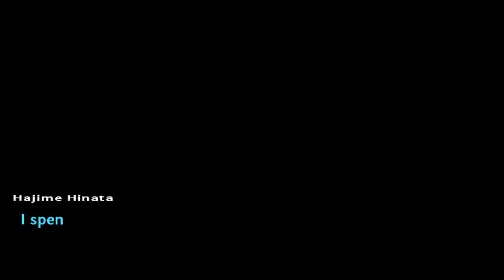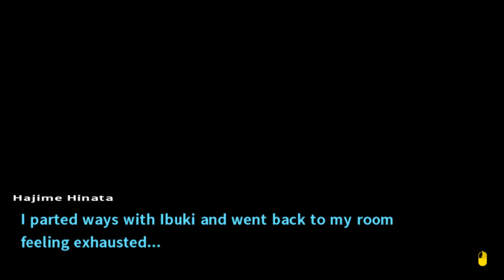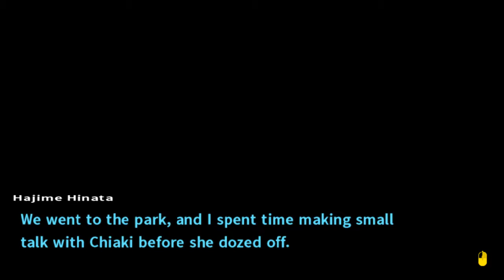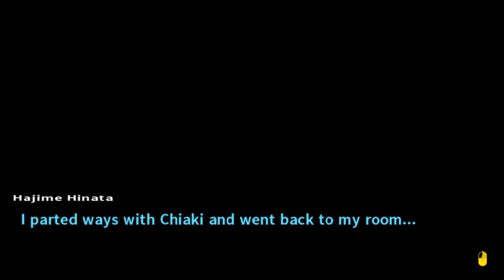Lets play Danganronpa2 part 6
Planing the band